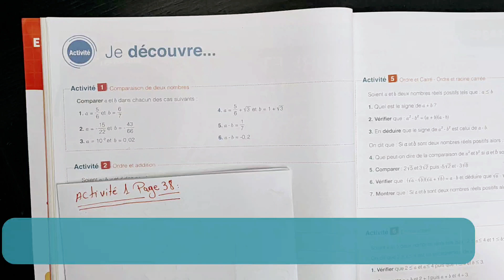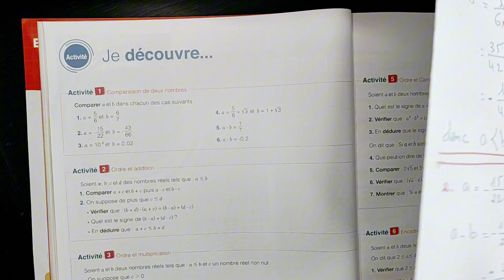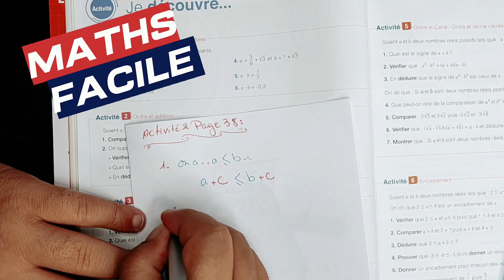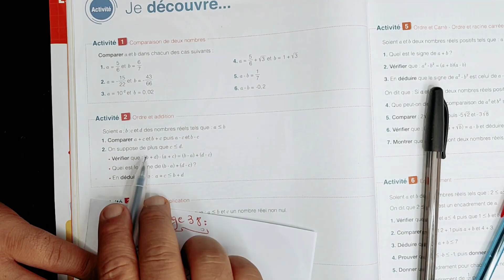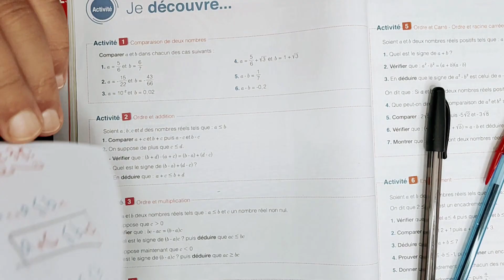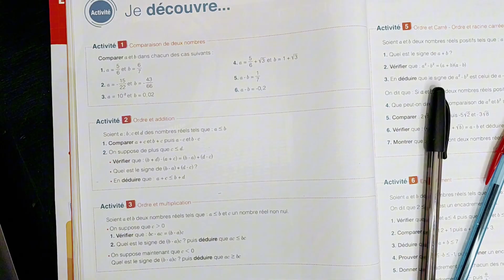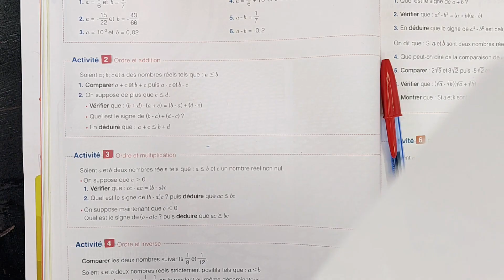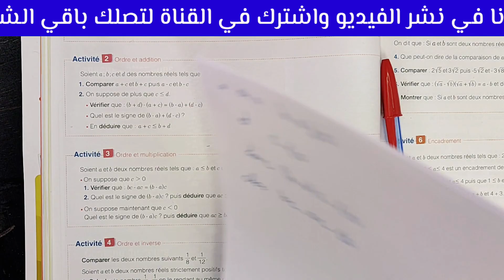Mon Grand Labo En Mathématiques La page 38 Activité 1 , 2 , 3 ORDRE ET opération 3ème Année Collège